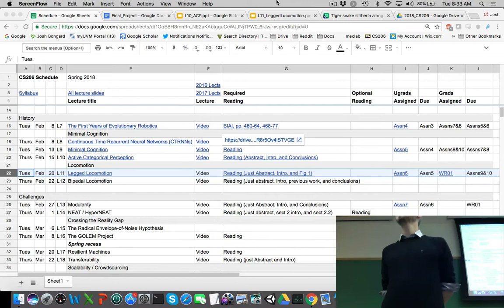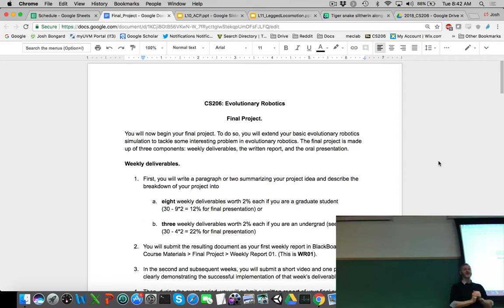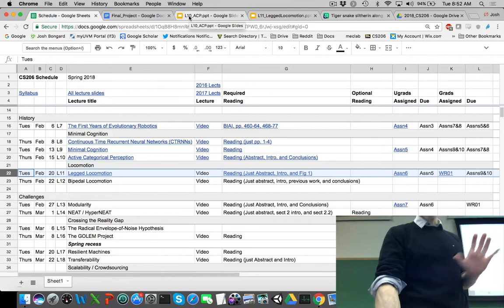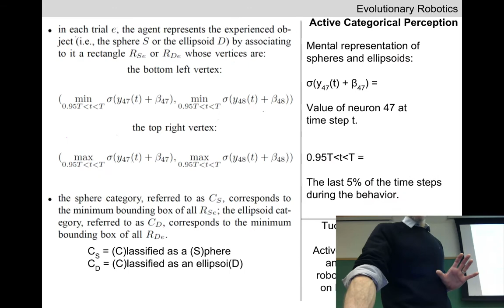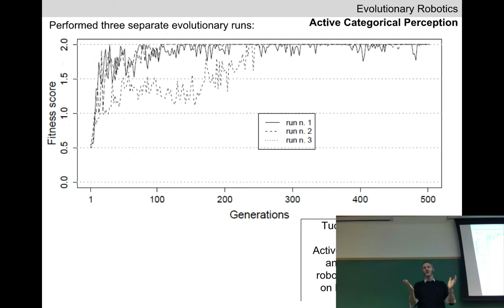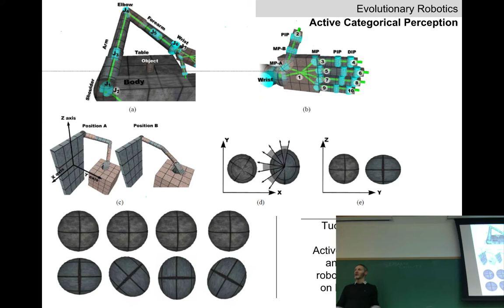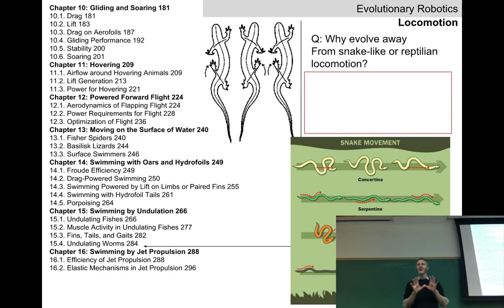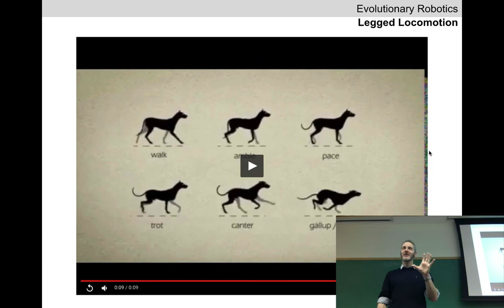Evolutionary robotics Lecture 11: Legged locomotion (Recorded Feb 20, 2018)